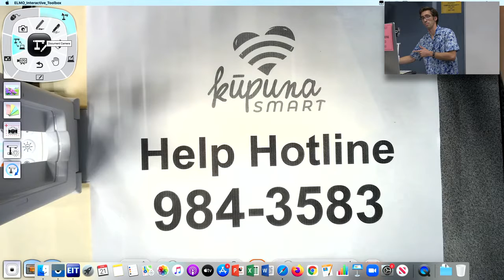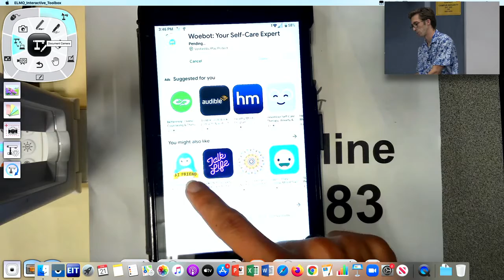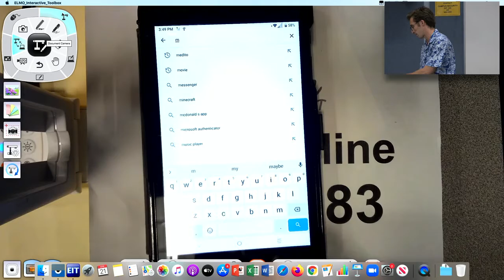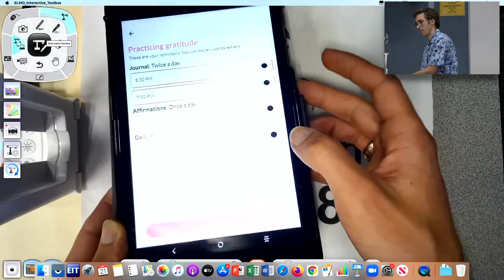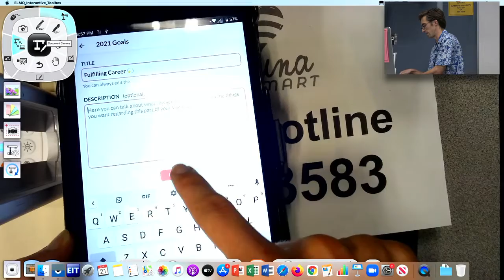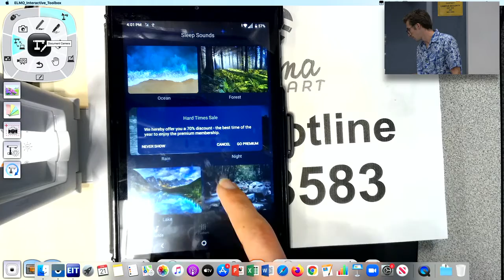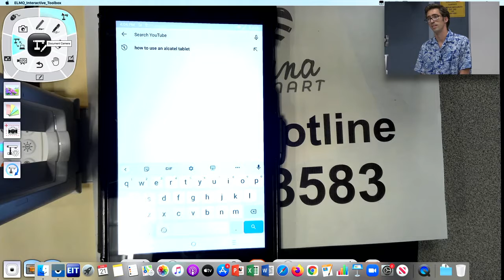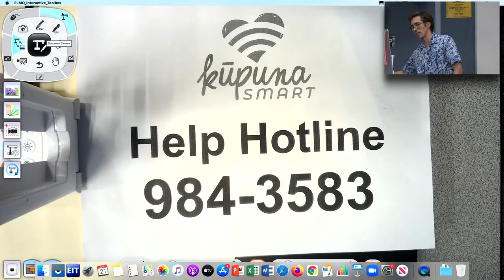Kupuna Smart Session 8